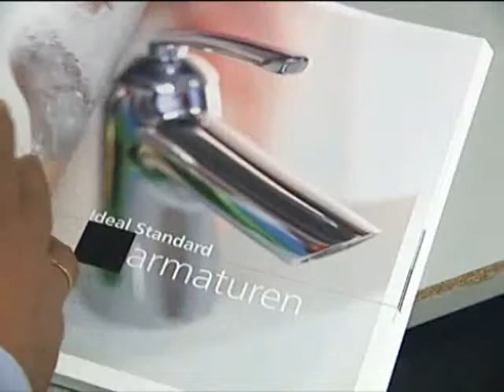Kanalreinigung A1 Sanitärtechnik Landshut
- Unser Sanitärnotdienst ist spätestens 1. Stunde nach telefonischer Avisierung vor Ort. Außerdem Planen wir digital Ihr Bad und realisieren Ihre Wünsche. A1 Sanitärtechnik Landshut.